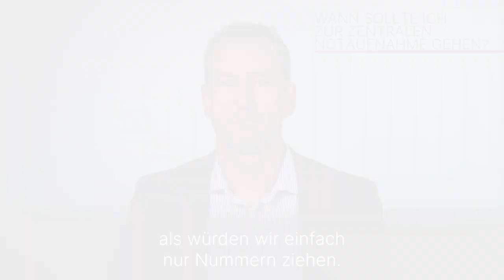Wann sollte ich zur Zentralen Notaufnahme gehen? - 3 Fragen 3 Antworten | Asklepios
Nicht immer ist es nötig, die Zentrale Notaufnahme eines Krankenhauses aufzusuchen. Plötzlich auftretende starke Beschwerden sowie Unfälle und lebensbedrohliche Situationen müssen natürlich sofort behandelt werden, aber manche Erkrankungen behandelt auch der hausärztliche Notdienst.
Prof. Dr. Alexander Albrecht, Chefarzt der Abteilung für Interdisziplinäre Notfallmedizin und der Rettungsstelle in der Asklepios Harzklinik Goslar
erklärt, mit welchen Symptomen man zur Zentralen Notaufnahme gehen sollte, was die typischen Notfälle in der ZNA sind und was die Manchester-Triage ist.